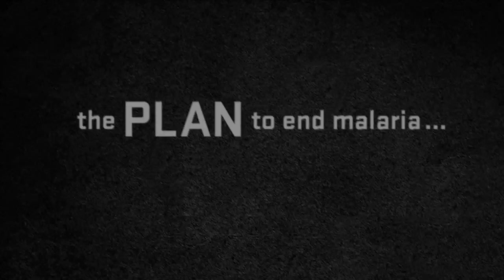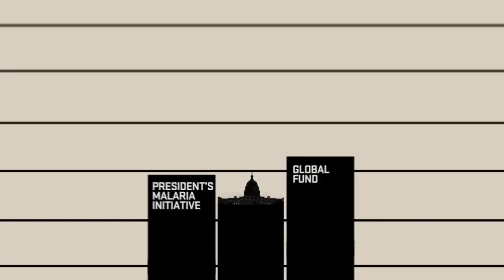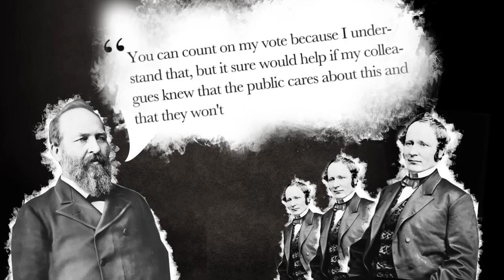The Plan to End Malaria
The Plan to End Malaria is a 4-minute clip from the film When the Night Comes.